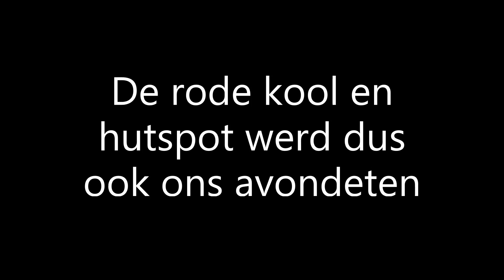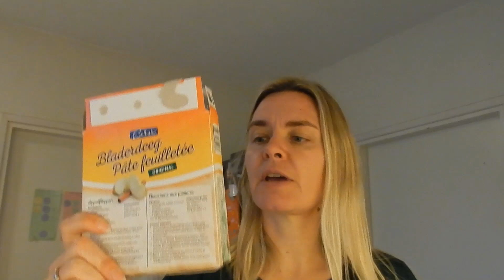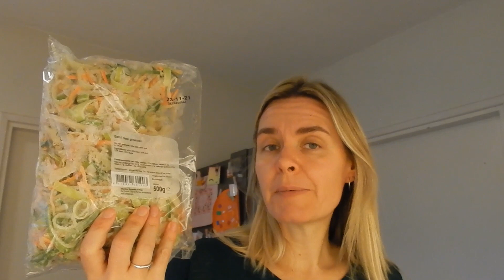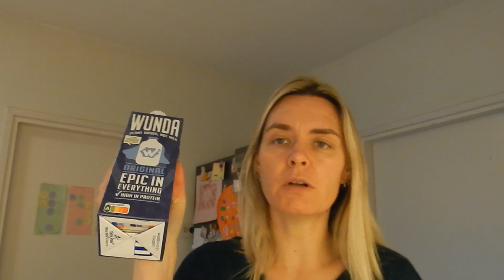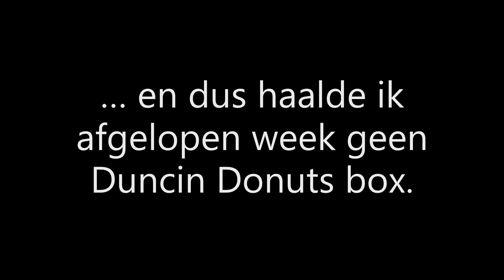De Budget Challenge is afgelopen! #195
De laatste dag van de budget challenge is aangebroken. In deze video vertel ik je hoe het zit met de financiën en laat ik zien welke producten we nog in de vriezer en voorraadkast hebben liggen.

Alles op je gemakje teruglezen? Hier vind je het artikel met al onze uitgaven

|BUDGETCHALLENGE 2021|
In 2019 ben ik op YouTube gestart met de budgetchallenge. Hiermee wilde ik kijken of het zou lukken om voor maximaal €250 per maand boodschappen te doen voor ons gezin van 5. Een aantal maanden achter elkaar liet ik zien wat we kochten, wat we kookten en vertelde ik wat we uitgaven.
Het financiële stuk ben ik achterwege gaan laten. De laatste anderhalf jaar kon je wel zien wat ik kocht en wat we kookten. Onlangs vroeg ik me af of het nog steeds zou kunnen: kun je voor maximaal €250 per maand aan boodschappen doen voor een gezin van 5? Zeker nu de laatste maanden de prijzen voor producten zoveel gestegen zijn.
Vanaf 10 november 2021 kun je 4 weken lang dagelijks een video online terugvinden. We gaan namelijk kijken of het lukt in de budgetchallenge 2021.

|OVER LAURA COLLIN|
Mijn naam is Laura, een 30-something moeder van 3 kinderen. We zijn gek op koken, bakken en knutselen en doen dit dan dus ook vaak samen. Op mijn YouTube kanaal kun je elke week nieuwe video`s terugvinden die te maken hebben met deze onderwerpen.
Verder ben ik actief als blogger op mijn Hier kun je onder andere recepten terugvinden en artikelen lezen die te maken hebben met knutselen, uitjes en alle andere dingen die een moeder bezig houden. Ook heb ik een webshop waar je onder andere complete thema pakketten voor kinderfeestjes kunt terugvinden.
Liefs, Laura